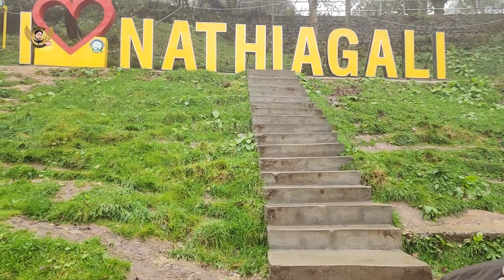National Park of Nathiagali, Khyber Pakhtunkhwa V#9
Nathia gali National Park Khyber Pakhtunkhwa V#9
Hi Viewers,
About this video:
Nithia Gali is about 40 kms from Murree and it is about 2 hours journey, because it is a whole hill station journey so if the vehicle runs at a speed of 15,20 km it would have taken a lot of time.  There are many tourist and recreational places in Nithia Gali but "National Park Nithia Gali" is of special importance as it is the central point of the area, the park has been made unique and interesting, making it a tourist attraction.  It stays built, the temperature is 2 at this time and it is raining and cold wind is blowing, so the intensity of the cold is very high, so all The tourists are hiding in their hotel rooms.
So friends I hope you like this video, do share your valuable opinion in the comments section.
Stay blessed & Be happy.
In Urdu:
نتھیا گلی مری سے تقریبا 40 کلومیٹر کے فاصلے پر ہے اور تقریبا 2 گھنٹے کا سفر ہے، کیونکہ یہ سارا پہاڑی اسٹیشن کا سفر ہے اسلئے گاڑی 15،20 کی سپیڈ سے چلتی ہے تو بہت وقت لگ جاتا۔ نتھیا گلی میں بہت سے سیاحتی اور تفریحی مقامات ہیں مگر "نیشنل پارک نتھیا گلی " کو خصوصی اہمیت حاصل ہے کیونکہ یہ اس علاقے کا مرکزی پوائنٹ ہے، پارک کو منفر اور دلچسپ بنایا گیا ہے، جس کی وجہ سے یہ سیاحوں کی توجہ کا مرکز بنا رہتا ہے، اس وقت 2 ٹمپریچر ہے اور ساتھ بارش اور ٹھنڈی ہوا چل رہی ہے، الغرض یہ کہ سردی کی شدت بہت زیادہ ہے، اسی لئے تمام سیاح اپنے ہوٹل کے کمروں میں چھپے ہوے ہیں۔
 تو دوستوں امید کرتا ہوں کہ آپکو یہ ویڈیو پسند آئے گی، اپنے قیمتی رائے کا اظہار کمنٹس سیکشن میں ضرور کیجئے گا۔